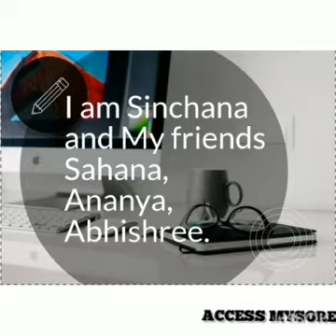Coorg .World Tourism Day by Access Christ girls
This is a finely compiled graphical and pictorial video done by Access Christ girls for the occassion of World Tourism Day 2020.
And you know, it accomplised in claiming many positive reviews, and startled the attentives of the virtual event of World Day Day,  which was held on 26th Sep 2020.